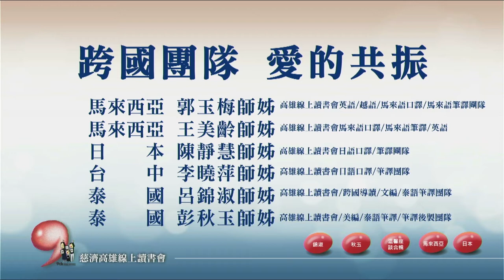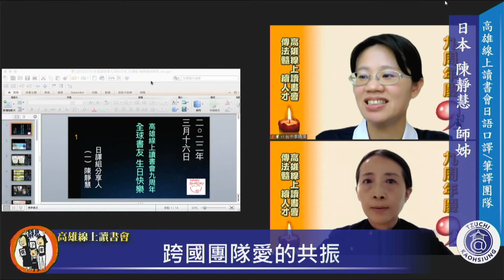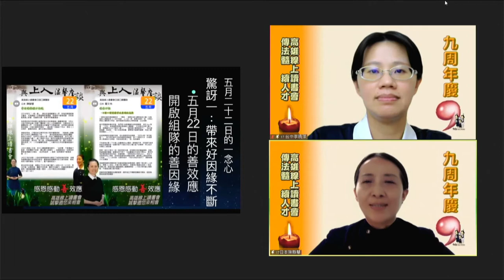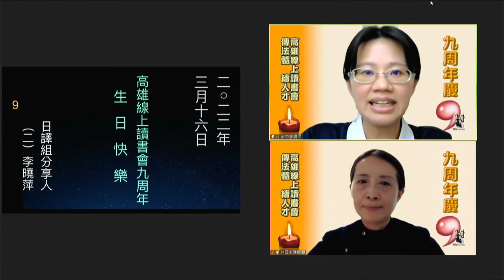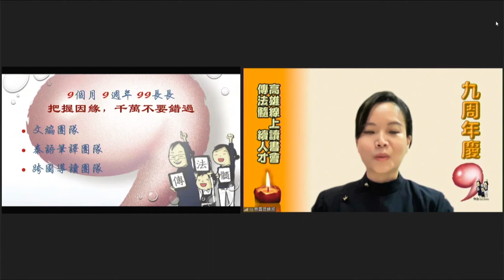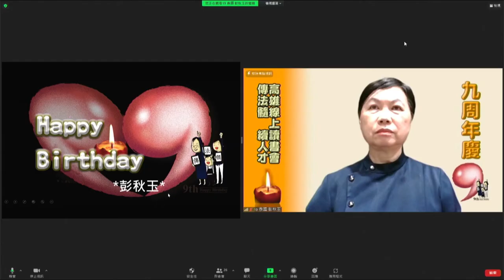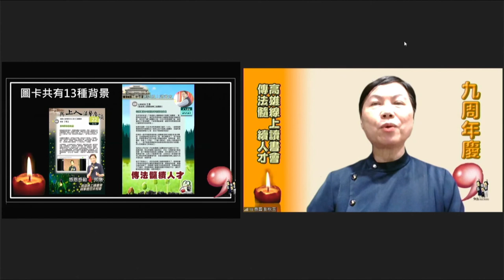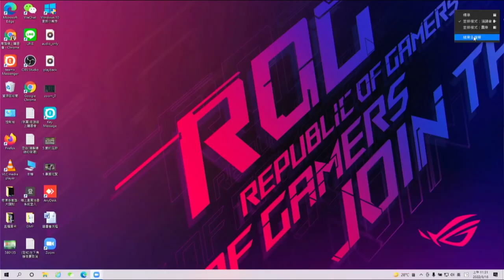20220316 跨國團隊愛的共振-馬來西亞郭玉梅/王美齡/日本陳靜慧/台中李曉萍/泰國呂錦淑/彭秋玉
郭玉梅(與高雄線上讀書會一起成長)
無限感恩美雲老師給我機會在這美好的一天做分享(2022/03/16)
仍然記得在2020年六月首次加入英文口譯團隊的緊張，我聽不懂、看不懂中文，所以提供給我的內容我都無法了解。雖然可以清Google幫我翻譯，但我總絕不夠貼切，講者內容的原意常在翻譯過程中被影響。
我的另一層障礙是我對電子產品的陌生，像是筆電、智慧型手機我都不大懂，且翻譯中網路常常不大穩定；以往我會驚慌，但現在我發揮耐心來處理了。
『放棄』這個念頭真的有浮上心頭過。但現在我感覺堅持下去是對的，為什麼呢?
我發現我行為上出現了正向的改變:從分享者人生的轉變與對社會的貢獻中，我學到很多。每位分享者積極的正能量一直鼓舞著我要恆持我一念初心。
累積了豐富的資訊後，我也重拾了信心、提振了士氣。大家分享的主題總是既有趣又讓人耳目一新，因而創造了更多全新正能量。每周排定的主題涵蓋了很多層面，如醫療、志工服務、慈善個案、佛法、人生方向導引...全部都超級震撼!
從讀書會學到的實在太多，也增加我的信心、長養我的慈悲與慧命。我也跟社區其他志工菩薩與朋友們分享高雄線上讀書會，他們聽完也跟我一樣開心。這是個絕佳機會，把我的無名化成了用心、我也學習知足與感恩。
我也每每深受每周的大醫王感動。我很喜歡慈濟大醫王的分享，但他們這麼忙，哪有時間再來分享呢?在醫療專業領域中忙碌，處理患者，還有時間詳細分享他們的專業知識、保健小秘訣，使我們在行菩薩道時也能照顧自己的健康，菩薩道才能愈走愈堅定、讓我不在懼怕。
這段時間，我也漸能看懂中文、說也愈來愈流利了。我的朋友也滿驚訝我現在中文說得這麼好。
我也開始看大愛劇場，我看的第一齣大愛劇場是:”漂洋過海來愛你"接著是"阿良的歸白人生”。
密前我在週六的YOUTUBE英文頻道分享法華經，我無法想像我現在竟然做得到了!有機會加入線上讀書會實在是讓我太感恩了。
Elizabeth Wang師姐的人生轉變讓我無法忘懷。聽著她分享早年的人生，得知她自己與家人問題很多，不過人生總會走到十字路口。透過ZOOM開導她，我也介紹她加入高雄線上讀書會。現在她在藝術上找到了快樂，幫所有講者及時做漫畫。她的人生有了驚奇的改變，充滿了正能量與正面的心態；看到王師姐的人生改變真的替她高興。我們也邀他做每周英文平台的海報。她的人生有著正像轉變，令人驚訝!讚嘆!這就是高雄線上讀書會的力量，給了Elizabeth Wang師姐跟我滿滿正能量，也在智慧中成長。
高雄線上讀書會周周安排這麼多啟迪人心的講者分享，真的無限感恩。

馬來西亞王美龄 (高雄線上讀書會馬來語口譯/筆譯團隊/英語筆譯團隊)

不自量力的威力

高雄线上读书会，让我想到上人说[不自量力]的创办慈济，之后有了四大志业，八大脚印传遍世界各地。

在雪隆认识黄晓清師姊，知道她很精进很发心，接到福田都会克服万难完成的静思弟子。当她邀请我来承担中英马来语笔译时，我没有多想就答应了。

马来西亚有很多不懂中文的志工，需要英语和马来语为媒介语來明白上人所说的法。黃晓清，郭玉梅, 謝碧環，及洪丽丝…等多位师姐们，从小的教育非中文媒介，可是对法的殷切渴望，启发她们勇于承担翻译这一功能。因为她们了解翻译可以自利利他，就廣邀菩萨来耕这一片福田。

她们不自量力的精神，让我想起了上人，从一开始到无量，这就是[无量义经]的精髓，也看到了菩萨修行需要的毅力，勇气及精进，这三者具备，所爆发的威力，实在令人惊叹！

感恩有几位马来语一级棒的退休老师们 如 陳振利，黃新財，陈梅蕊等, 也加入来成就及提升马来语文翻译能力。就如良师们不忍心看到好学但是成绩比较弱的学生们，於是用心帮助他们成长。

承担大约两个多月之后，深深体会了不自量力做就对了的威力。

中英马来语笔译组，从一到现在已经增加到三十三位组员了。现在还多了一组淡米尔语，由三位马来西亚的印裔菩萨们发心，利用翻译好的马来语稿，去完成任务。组员们从做中慢慢磨合互补彼此的不足圆满福田。我們都有共识，笔译能把法传得更远，渡更多的众生离苦得乐。

日語組口譯/筆譯團隊 李曉萍

因緣相逢 珍惜當下
大家好，我是承擔日語筆譯組窗口的曉萍。加入慈濟後更體會世事無常，就會珍惜當下的因緣或機會，從加入筆譯組到承擔窗口，只能說一切都是好因緣。接下來跟大家分享日語組從成立到現在的幕後點滴：

日語組是跨國跨區組成，每位志工都有已經承擔的功能組（志業）、家業、事業要忙碌，大家也是願意把握因緣來付出。考量工作分配，當團隊成立或有新志工加入時，就會一一確認每個人可以協助的時間，如上班族的話，只有週末或假日可以翻譯；有的人因為家庭、工作、學業關係，只能二週協助一次，或是只能協助短篇內容；也有月底月初期間無法協助…等等。

再者，對於每位新加入志工，也會去了解大家的背景，例如已是慈濟委員慈誠、社區志工、或是願意貢獻日語能力但對慈濟不熟悉等等，這些背景也會列為分配工作時的考量之一，例如善效應、導讀內容有比較多的慈濟或佛教用語，就會先詢問委員慈誠身份的志工；對慈濟背景不熟的人，就儘可能讓他們先選以感想為主的善效應，或是鼓勵他們承擔看看，有任何不懂的語彙都可以提問。

從去年11月開始至今，很多志工都會分享以及提出問題，大家都有那一份想要傳播正確的法及讓自己慧命成長的責任感，感恩口譯組窗口靜慧師姊的協助及串連，在口譯組及筆譯組一起討論後，決議一個月至少共修一次，透過邊走邊調整及大家的互相協助，希望大家能一起成長及變得更厲害。這也回應到美雲老師一開始的名言：「你不需要很厲害才開始，但你要開始才會很厲害」，與各位家人共勉，一起加油! 感恩。

泰國呂錦淑。祝福「高雄線上讀書會99長長願力行，多元豐富 幸福雙贏，99長長」。

九個月前秋玉師姐接引，很榮幸得到美雲老師邀約成為文編團隊成員，搭上「高雄線上讀書會」雲端快速成長列車，每一次承擔都看見自己的成長。這是個很有愛的平台，團隊個個手把手形成防護網，隨時補位接變化球，包容每個人勇敢去挑戰不斷成長。九個月來感恩美雲老師和團隊給錦淑機會不斷超越，加碼「泰語筆譯團隊」、「跨國導讀團隊」。

在「高雄線上讀書會」能深刻感受到 上人說：「慈濟有的是因緣，要把握因緣」高雄線上讀書會就是一個不斷滾動因緣的奇蹟製造機。10月23日 上人慈示成立筆譯團隊，現在連同中文已有19種語言。每個團隊都像朵蓮花般因中藏緣開展一生無量的法緣。

泰語筆譯團隊中，皮亞儂將軍因為癌細胞擴散，一直期待疫情結束用最後一次飛行的力氣回心靈故鄉見 上人。 上人行腳到高雄時美雲老師爭取到雲端溫馨座談的機會。意外讓皮亞儂將軍沒有遺憾地，圓了千山萬水想師情。

寮語筆譯團隊窗口陳正輝師兄承擔本會關懷寮國疫情物資發放。正輝師兄希望寮國人能感受淨斯本草飲和五穀粉是精舍師父和全球慈濟人的祝福，對身體有益，發放時附上泰文的靜思語和說明，讓懂泰文的寮國人可以透過網路搜尋更認識慈濟。泰語筆譯團隊很榮幸有機會共植福田。筆譯因緣，啟動相續不斷溫暖好緣相互激盪，生生不息。不可思議！

誠心邀約線上書友成為下一位「最佳好主角」，幸福一起來。這兩天剛好有個自我介紹的機會，錦淑直接拿出秋玉師姐美編好的「善效應」介紹自己，因為這是最能搭配慈濟面霜的盛裝。

最後誠心祝福『高雄線上讀書會，生日快樂』！您的過去我來不及參與，您的未來我們一起「好願連連好事接連，久久長長願力行」。